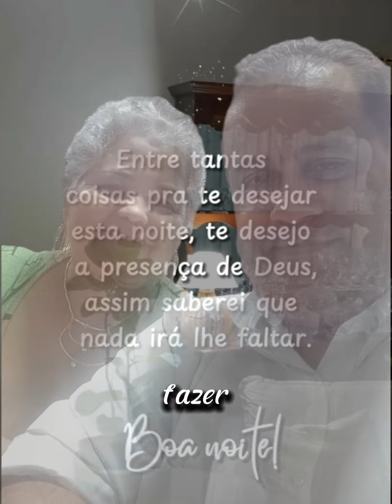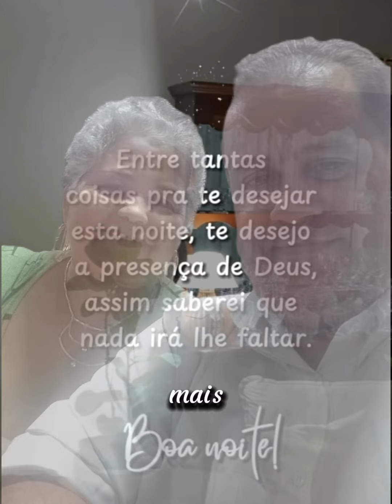Os verdadeiros amigos sempre se manifestam nas horas mais difíceis